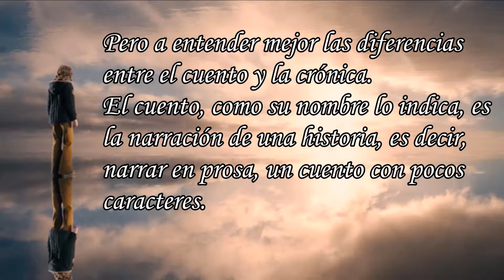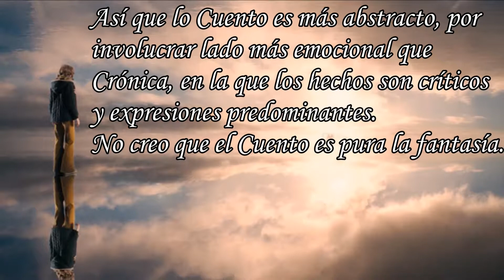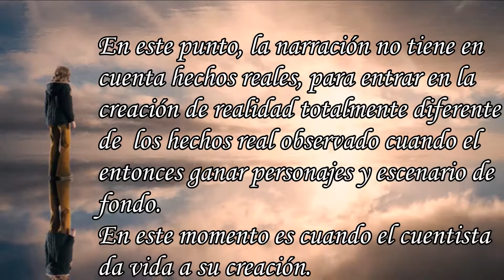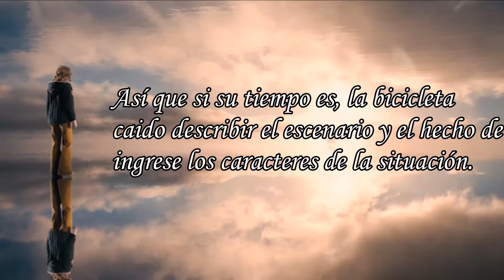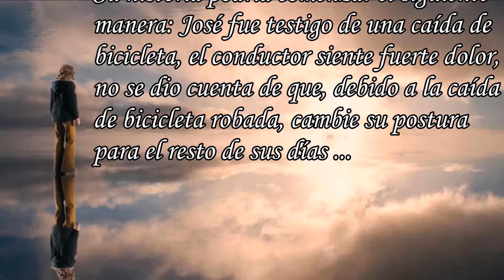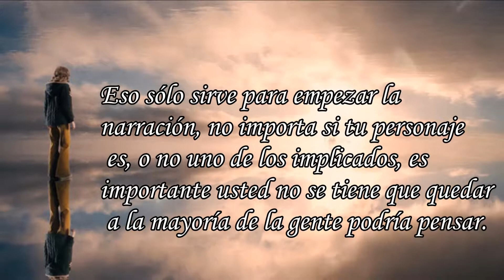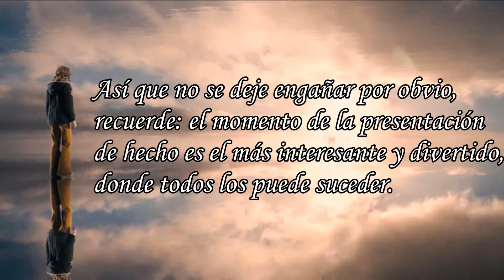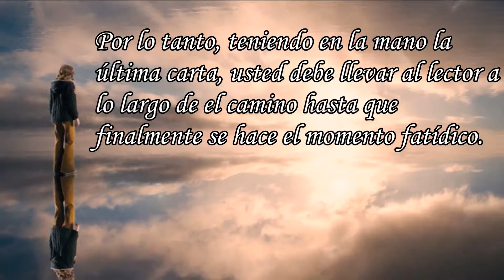Cuento 1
Directrices para
escritura de un Cuento.
Escrito por JoseSSAlmeida
22 de marzo 2014
Soundtrack Collection Gratis You Tube
Google Image Colección de Fotografía